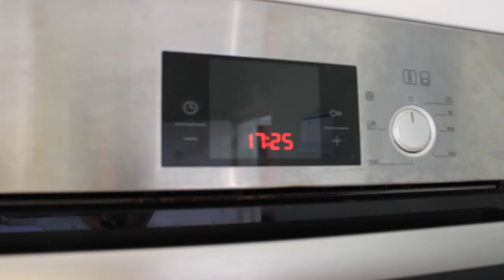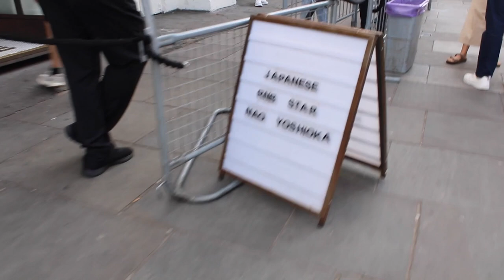I MEET NAO YOSHIOKA AND GAVE HER THIS... 🎨😊🙏🏾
@NAO_YOSHIOKA It was really nice to meet you. Hope you like the painting, Thanks for a good show. 🙏🏾😊